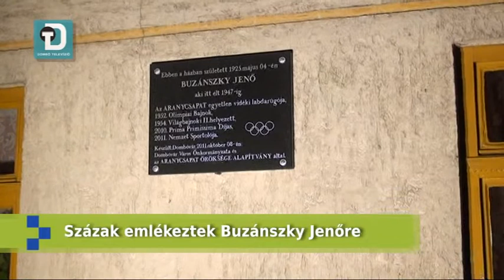Megemlékezés Buzánszky Jenő szülőházánál